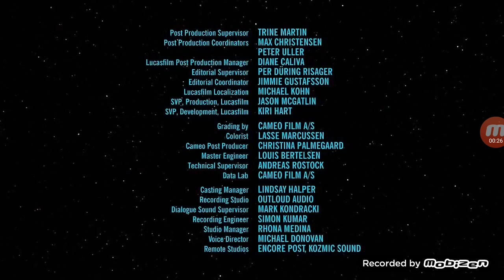LEGO Star Wars The Freemaker Adventures End Credits 7 HD